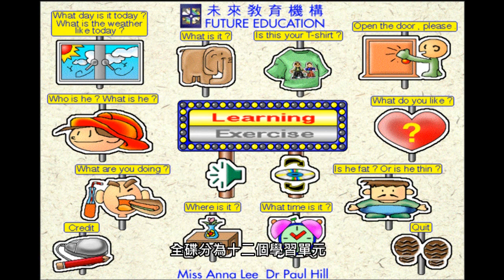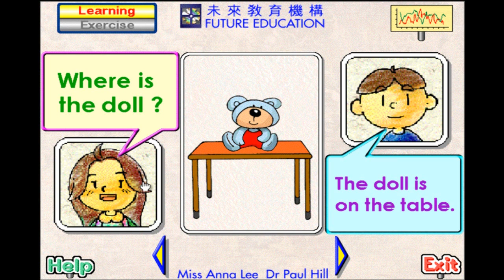(C291) 英文科Primary English For junior students